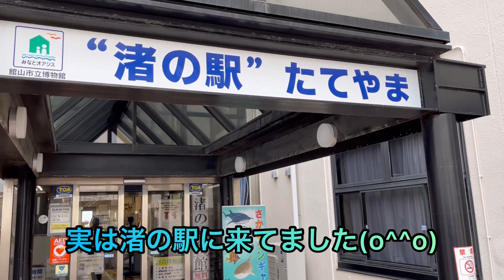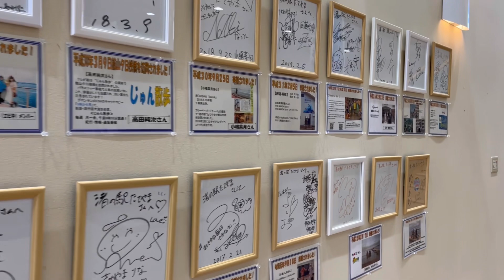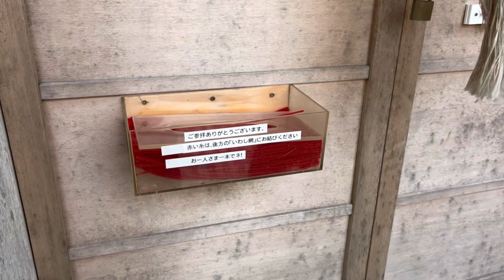Mr.D！館山一泊ツーリング！パート2